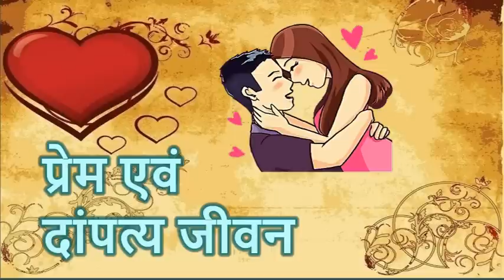मकर राशि प्रेम राशिफल 2019 || Makar Rashi Love Rashifal 2019